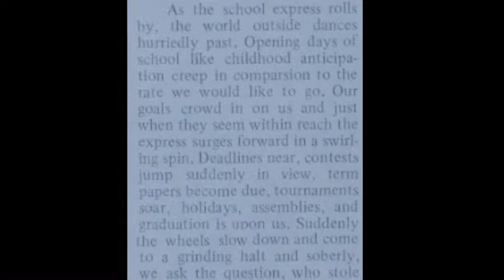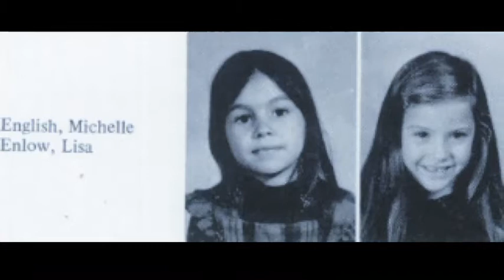Through The Years - 1978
Through The Years  - 1978 - Collinsville High school - Memories